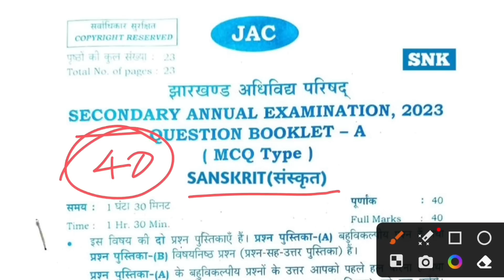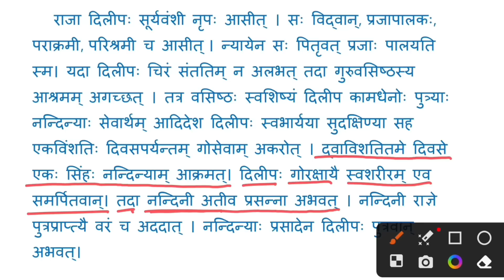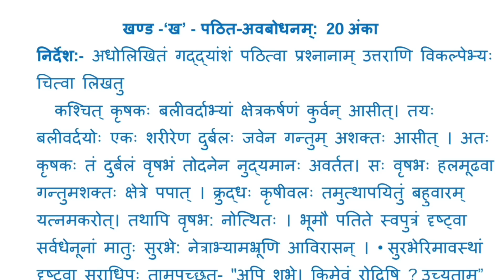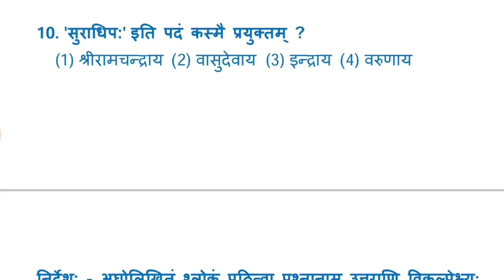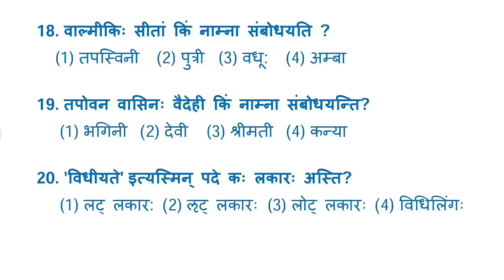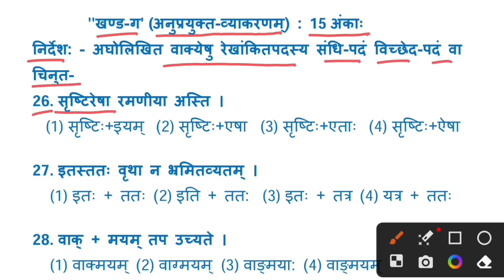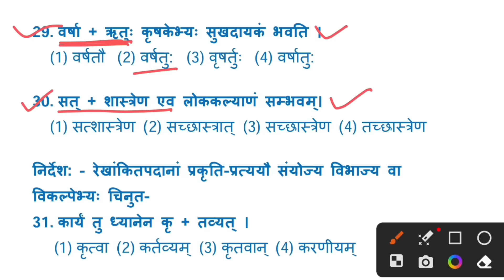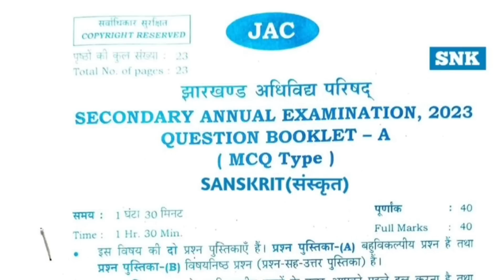3 अप्रैल - संस्कृत (Sanskrit) वायरल प्रश्न-पत्र Class 10 Jac Board 2023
संस्कृत (Sanskrit) वायरल प्रश्न-पत्र Class 10 Jac Board 2023